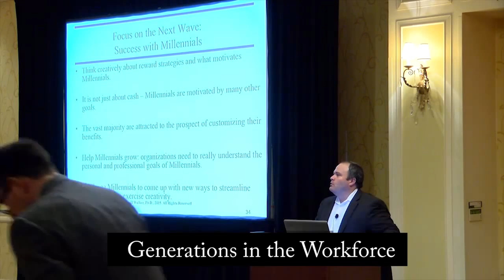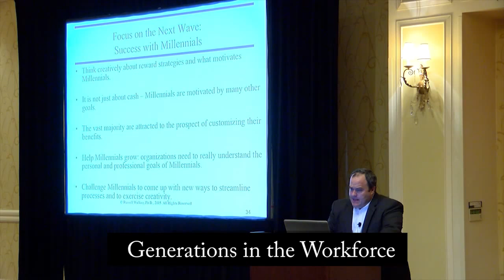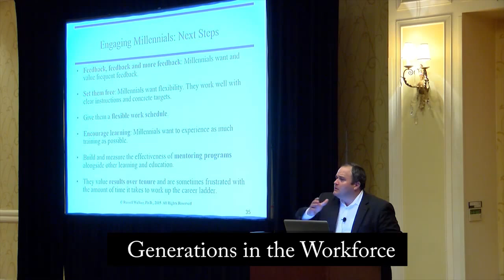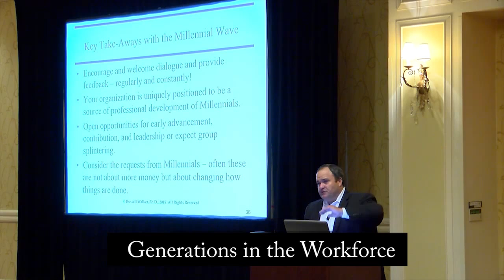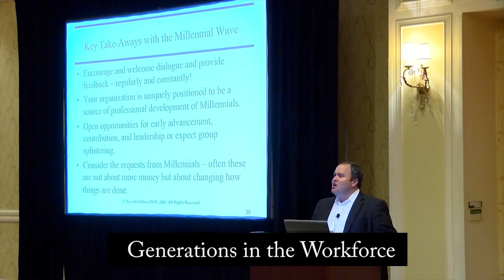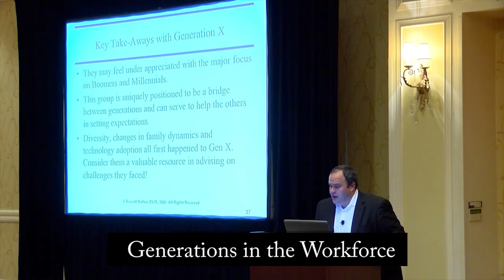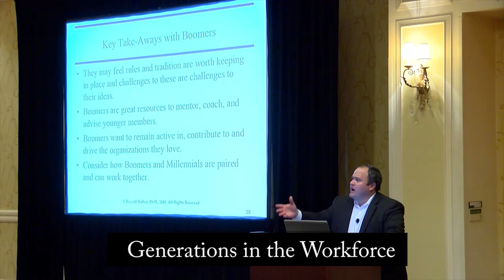SPEAKER RUSSELL WALKER: Success with Multiple Generations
Northwestern University's Professor Russell Walker discusses the characteristics, distinctions, work place values and challenges associated with the three main generations in today's workforce: Millennials (aka Generation Y), Generation X, and Baby Boomers.